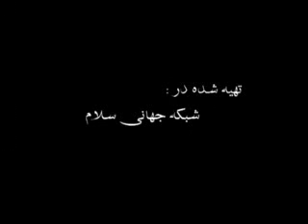Haj Daneshmand -shivehay tarbiat koran karim 2